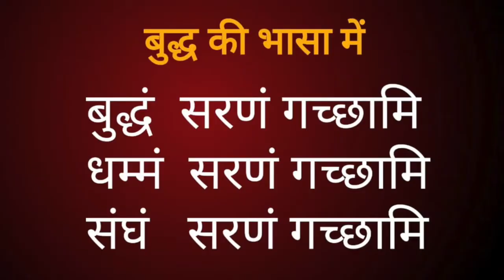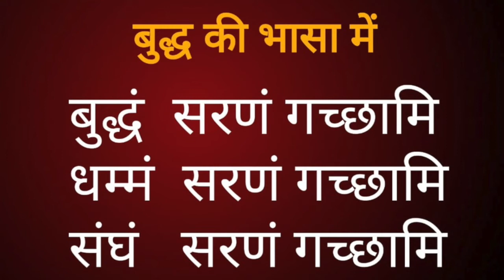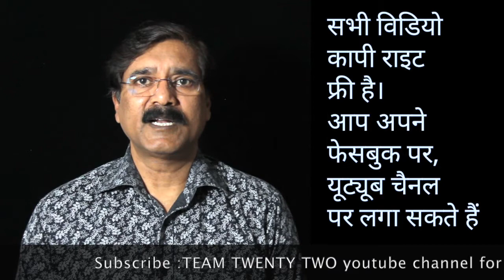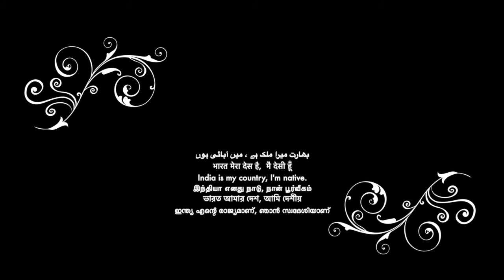पालि बुद्ध की भासा पढ़ना सीखें-2/. How to read Pali Language-2|| Sudhir Raj Singh